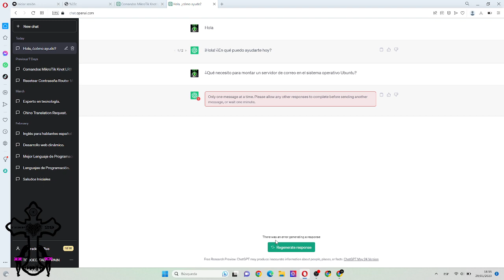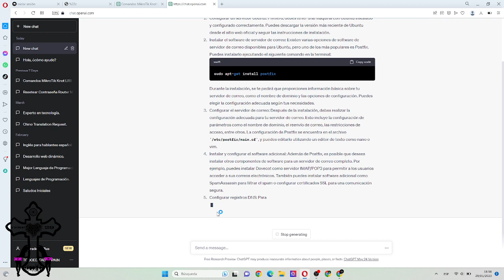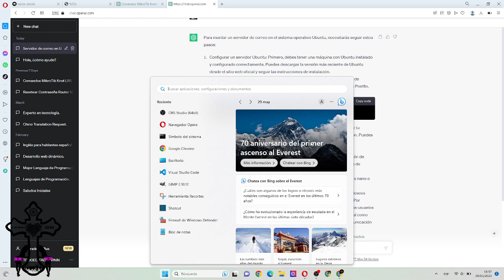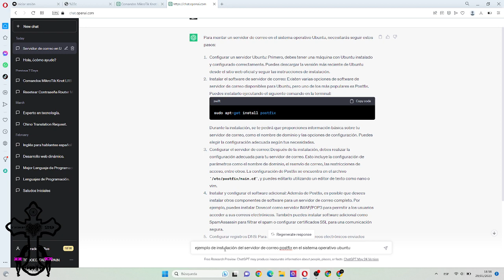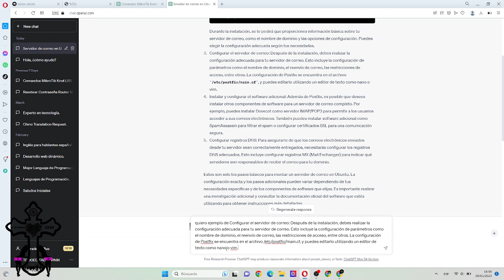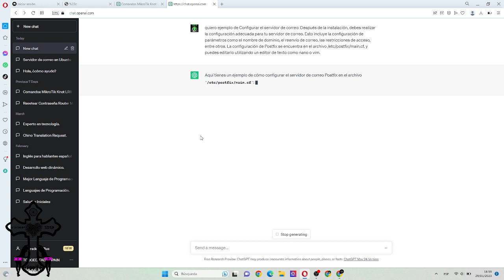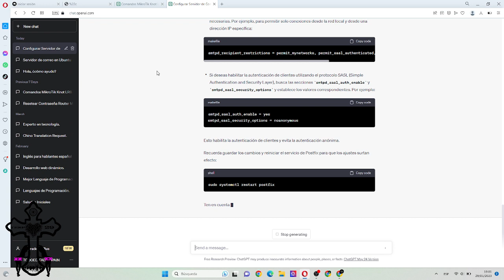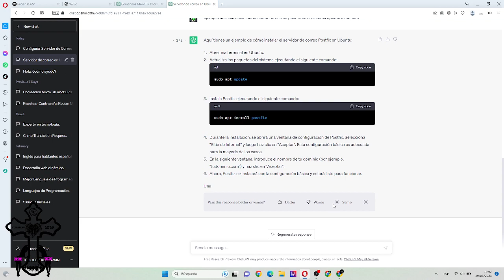PROBANDO OPENAI CHATGPT